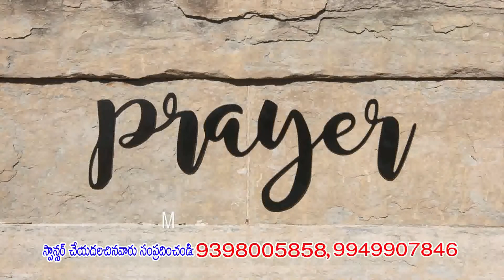Gloryhebsiba garu Tenali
Manakaapari t.v